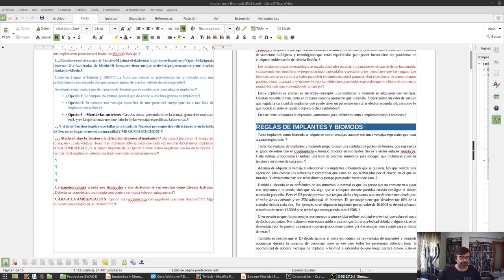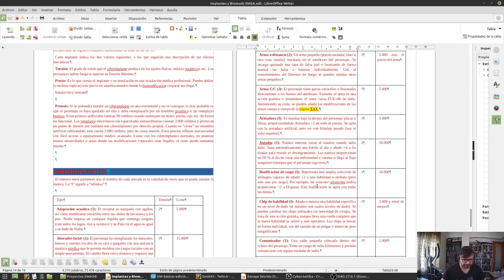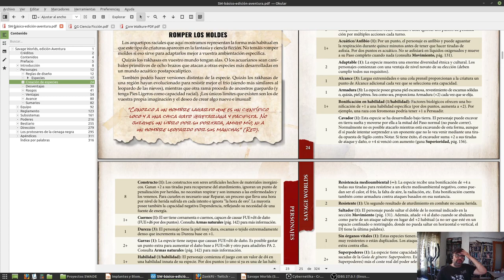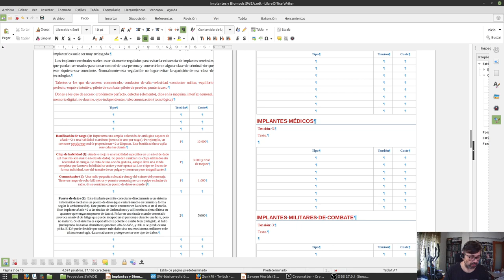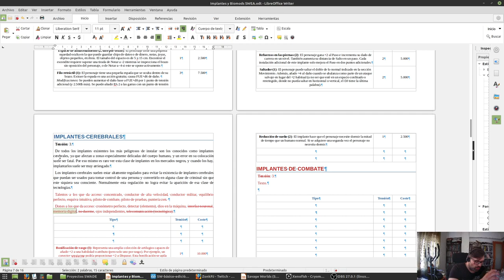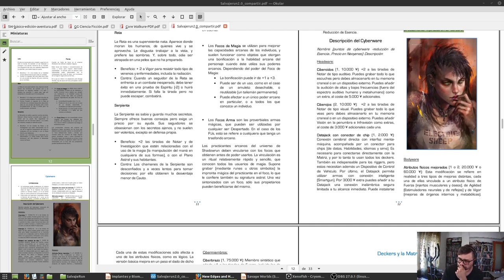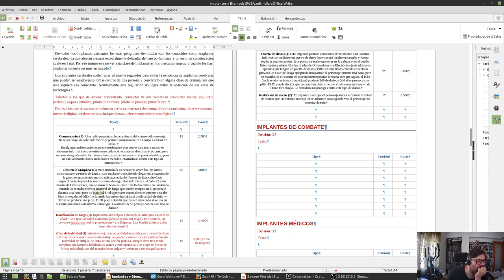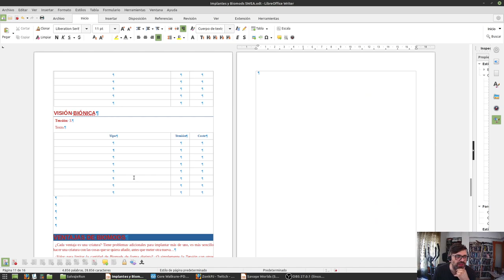Diseñando Implantes y Biomods, para Savage Worlds - 5